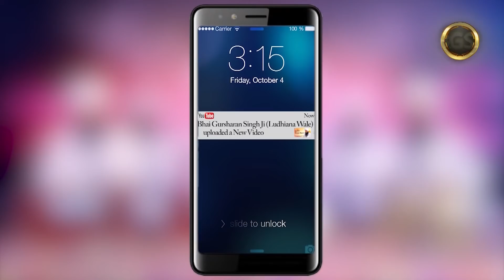Guru Di Bakshish Kive Sade Gharo Chali Jandi Hai ? | Bhai Gursharan Singh Ji Ludhiana Wale | HD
Title : How does Guru's grace go away from our homes ?  ( ਗੁਰੂ ਦੀ ਬਖਸ਼ਿਸ਼ ਕਿਵੇਂ ਸਾਡੇ ਘਰੋਂ ਚਲੀ ਜਾਂਦੀ ਹੈ ? )
Album : Aapnare Grivaan Meh

A/C Name : Bhai Daya Singh Ji (Nishkam) Satsang Sabha
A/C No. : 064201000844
IFSC Code :ICIC0000642

Pincode:- 141001